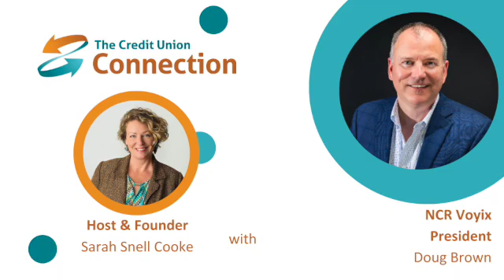The Credit Union Connection- Interview w/ President of NCR Voyix Doug Brown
Member experience for credit unions has rapidly changed over the last several years. The COVID-19 pandemic forced credit unions to jump head first into making digital banking and experiences for their respective memberships, and these trends have continued long after lockdowns were lifted.

Sarah Cooke sat down with the President of NCR Voyix, Doug Brown, at GAC 2024 to talk about the continuing evolution of member experiences and how technology and AI can be used to help credit union staff better help and serve members.